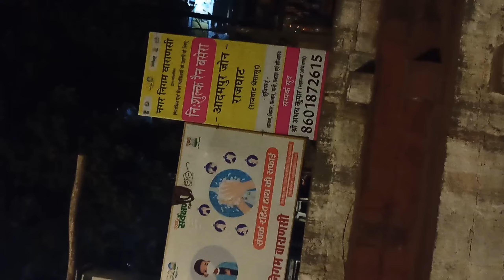my first vlog Varanasi namo Ghat khidkiyan || lucky sms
my first vlog Varanasi ganga ghat || lucky sms

Varanasi namo 🙏 ghat|| Rajghat